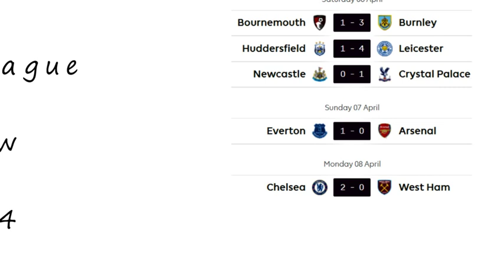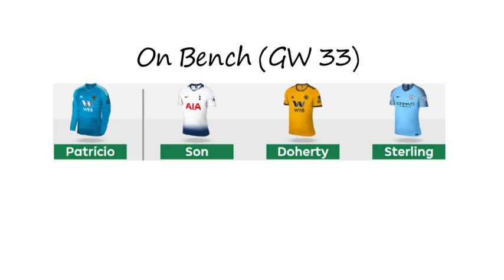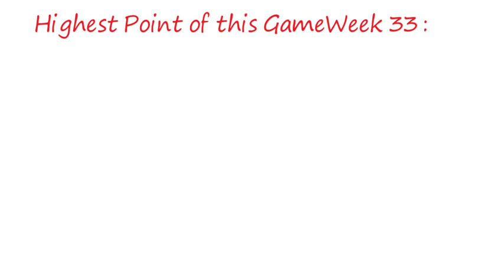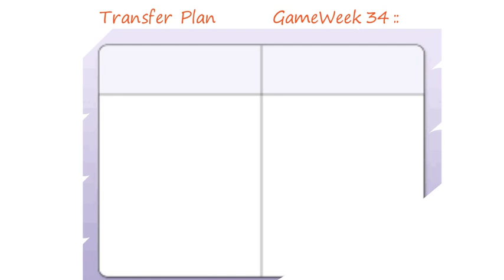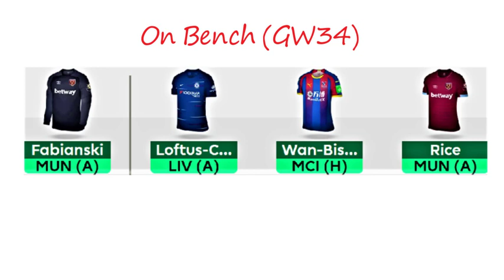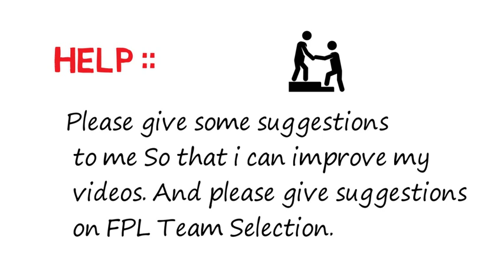FPL TEAM SELECTION: GW34 | Son or Sterling for Captaincy? | Gameweek 34 | Fantasy Premier League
FPL GW 33 ::
My Point = 66
Average Point = 36
Highest Point = 130
Top Player = Eriksen (16)

FPL Double GW 34 Plan ::

Snodgrass Fraser

I have chosen Son as Captain AND Sterling as Vice Captain. Hope, this time, it will be good. :)

On Bench : Fabianski, Loftus-Cheek, Wan-Bissaka, Rice

If you’d like to join my league, the information is as follows:

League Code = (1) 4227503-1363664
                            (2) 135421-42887